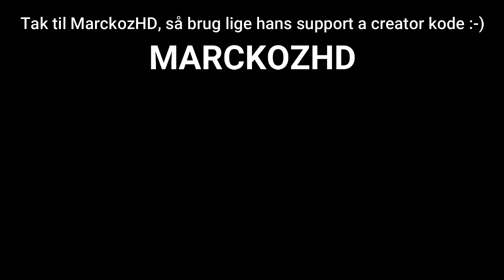FORTNITE ALL NIGHT DRENGEN! *MARCKOZHD* (Custom Game)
Denne kanal ejes, administreres og overvåges af Oliver’s far, Jan Ly, da Oliver ikke er gammel nok i henhold til Google-konto / YouTube’s aldersgrænse.